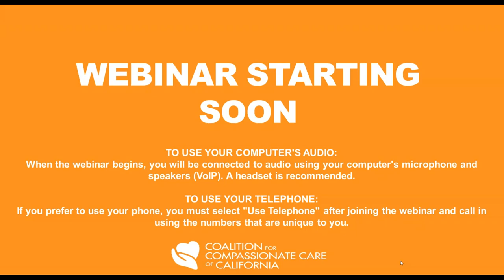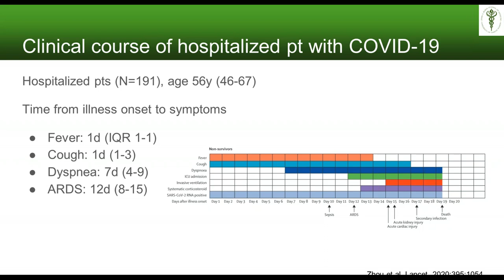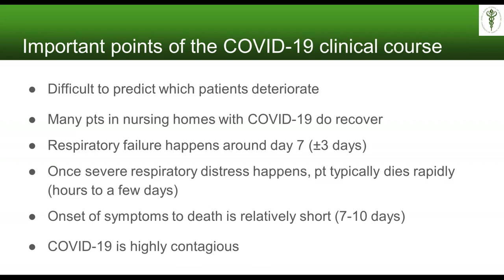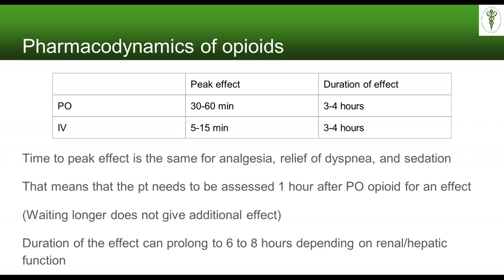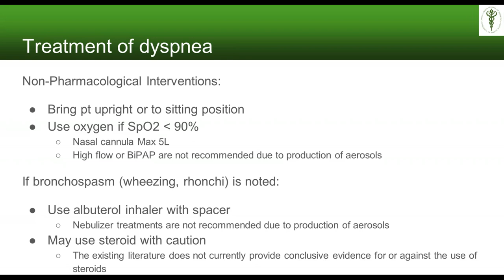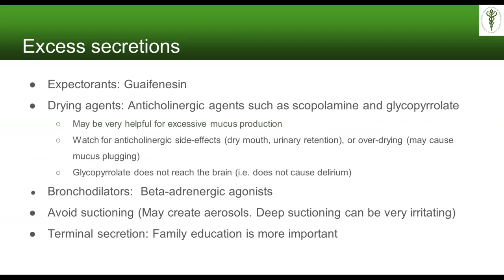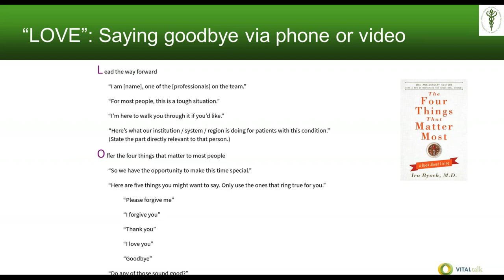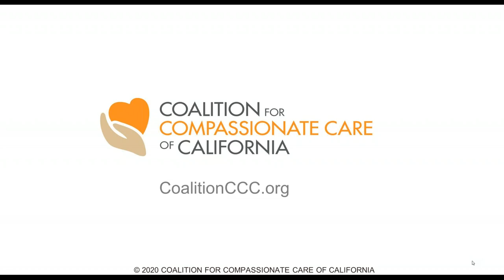Symptom Management of COVID 19 in Senior Living Facilities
Presented by Takeshi Uemura, MD, Assistant Professor, Department of Geriatric Medicine, Division of Palliative Medicine, University of Hawaii School of Medicine, and a Founder of VitalTalk Japan; and Eric Chyn, MD, Geriatrician and Internal Medicine Physician, Community Health of Central Washington